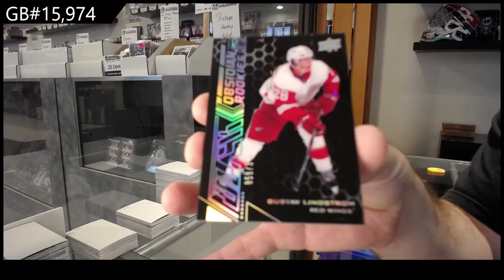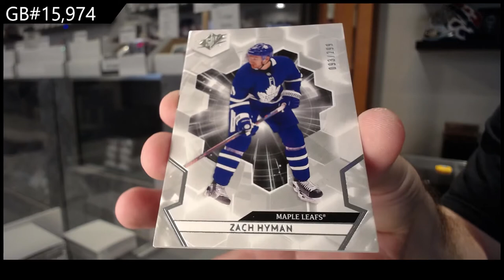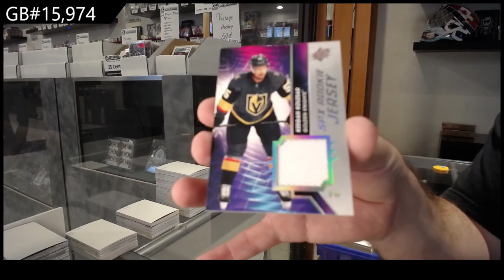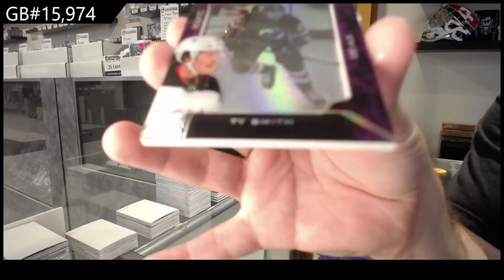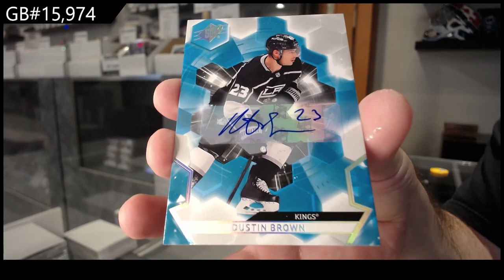20-21 Upper Deck SPx Hockey 3 Box Break - C&C GB #15,974